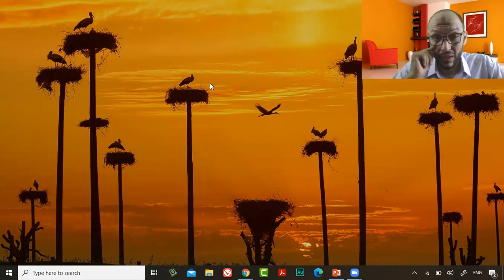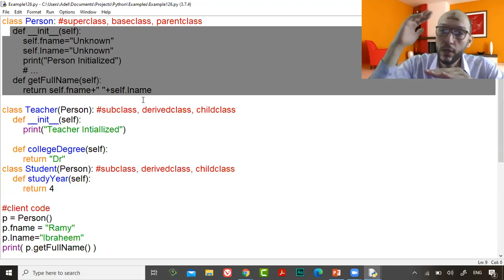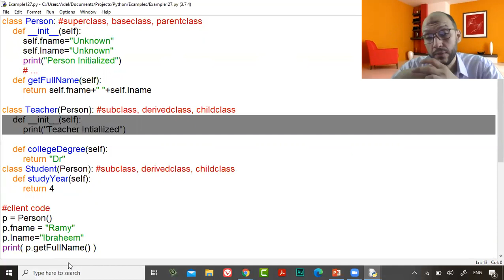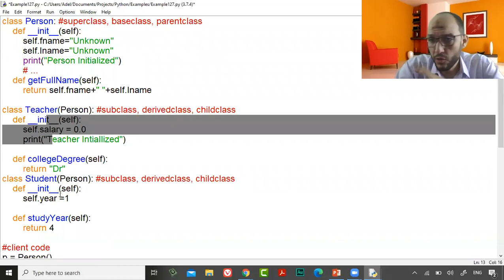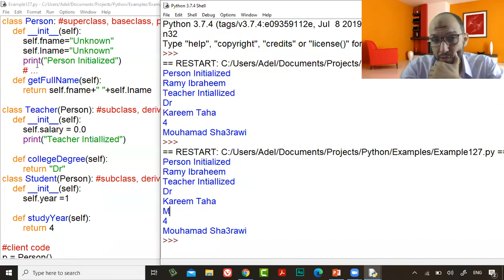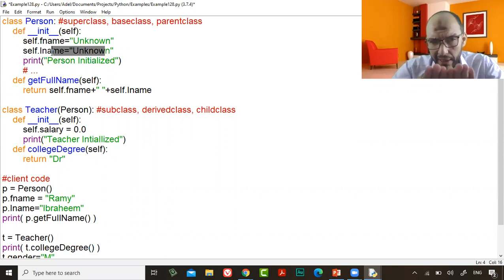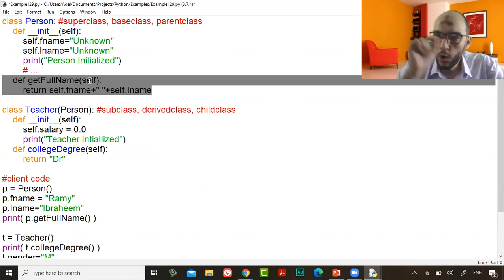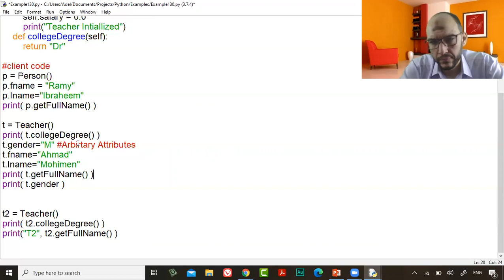51 Python Course L15 OOP, Inheritance Constructor Override, Object Attributes, instance attributes